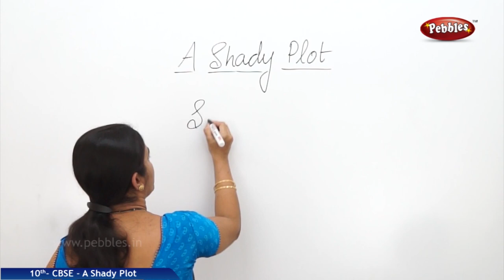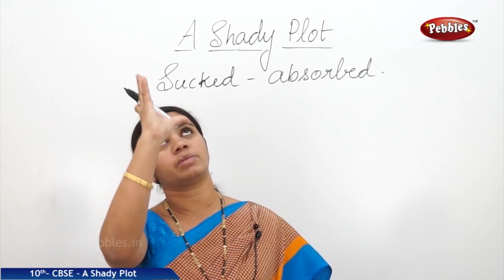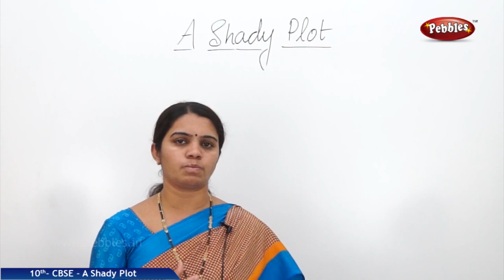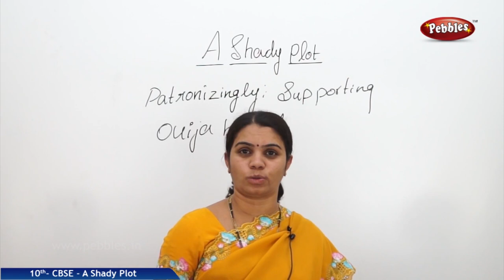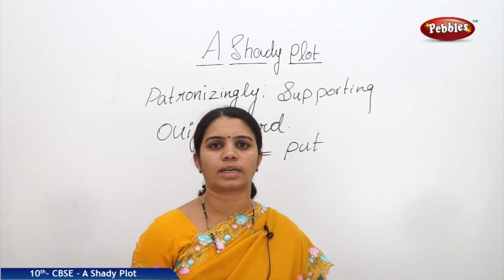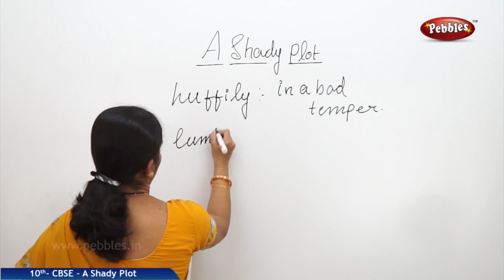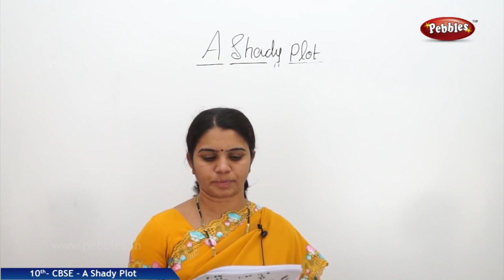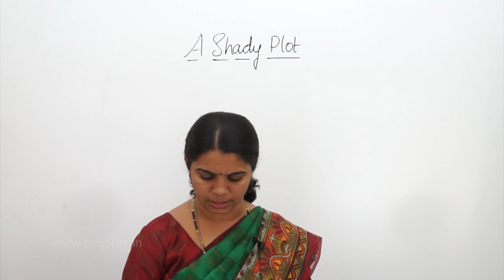Class 10 English |A Shady Plot full lesson | CBSE Syllabus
A shady plot is a story about the writer John Hallock's who writes stories about the ghost. He was dependent on his creativity on the ghost, Helen. On account of his inability to disclose his relationship with Helen, the ghost, the shadows of divorce appeared large over his relationship with his wife, Lavinia.

Click the below links to get rest of all subjects class 10